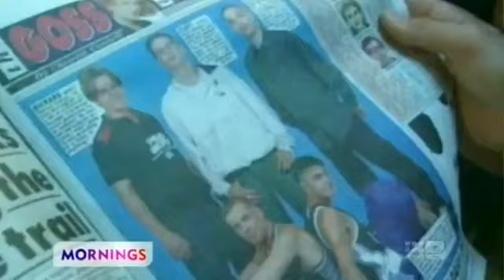Five - Boy Band Reunion [Mornings] (4th Nov 2013)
MORNINGS entertainment reporter Madeleine Kennard caught up with 5IVE as they embark on their reunion tour.